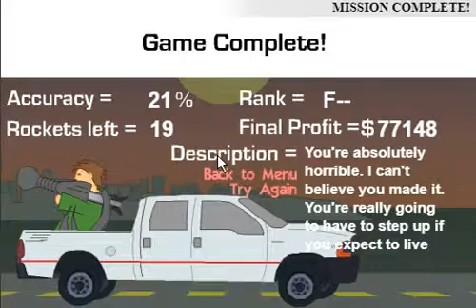City escape shooting game mission complete final profit 77148